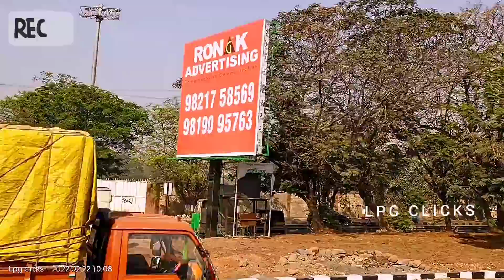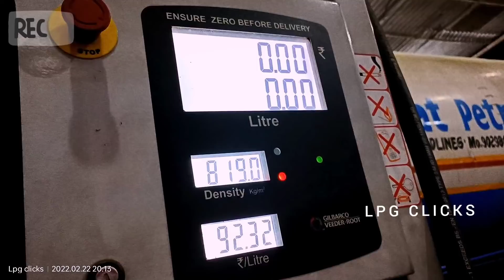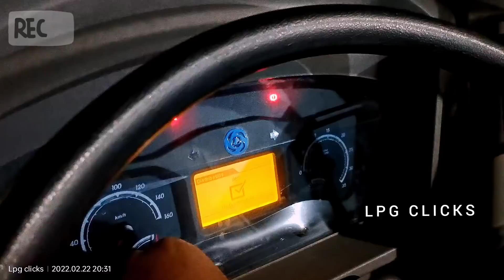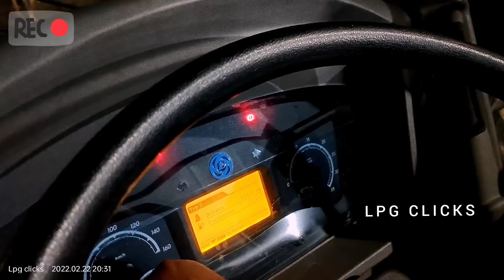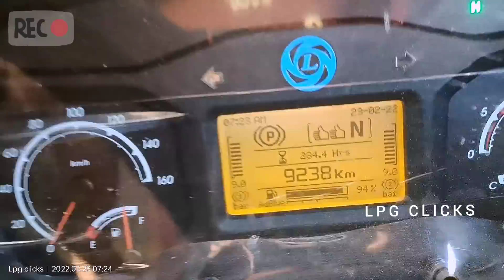trucklife / traveling Mumbai to Andhra Nellore / 12 ദിവസം ഹാൾട്ട് ആയി ലോഡ് കയറ്റി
12 ദിവസം മുമ്ബൈയിൽ ഹാൾട്ട് ആയി കിടന്ന്  ലോഡ് കിട്ടി ആന്ദ്രായിലേക്ക് പോയിക്കൊണ്ടിരിക്കുന്നു
Live ഇപ്പം കർണ്ണാടക ബസവാ കല്യാൺ ഉണ്ട്